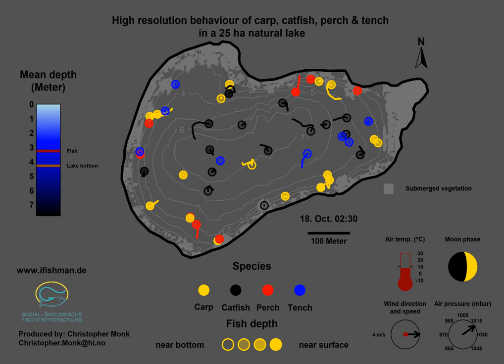High resolution acoustic telemetry system for tracking of individual fish movement.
A 25 ha lake in northern Brandenburg, Germany has been equipped with a high resolution acoustic telemetry system, using reverse-GPS technology. The system enables the long-term, around-the-clock tracking of individual fish movement at an unprecedented level of detail. The positions from four freshwater fish species, common carp (Cyprinus carpio), European catfish (Silurus glanis), Eurasian perch (Perca fluviatilis) and tench (Tinca tinca) were tracked simultaneously in three dimensions logging positions every 5 to 35 seconds for several years. A snapshot of their movement from a bird's eye view is shown from October 2015, where each circle represents an individual fish, and movement trails represent the previous 10 minutes of individual movement. The separation of fish species to avoid competition with each other can be seen. For example, the European catfish (a large predator) is night-active, while the perch (a smaller predator) uses the daylight to hunt and rests at night. Environmental data collected by a weather station located at the lake is also shown. Video: Chris Monk